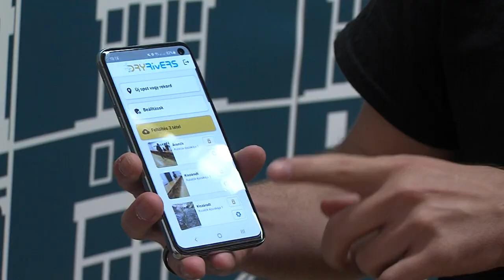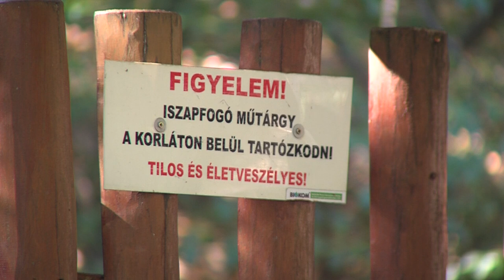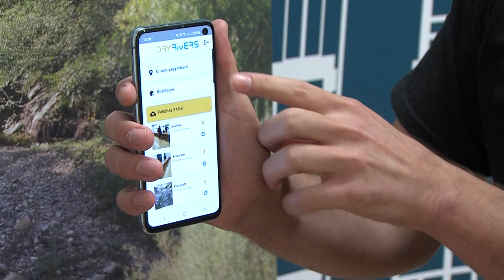Mobilalkalmazással térképezik fel a kiszáradó patakokat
Világszerte egyre több helyen találkozhatunk azzal a jelenséggel, hogy a kis patakok kiszáradnak. Ez azonban több szempontból is veszélyes – hívják fel a figyelmet a szakemberek. A káros hatások csökkentését akarják elérni a kutatók világszerte, köztük Pécsen is. Ehhez kérik az emberek segítségét egy mobil alkalmazáson keresztül.